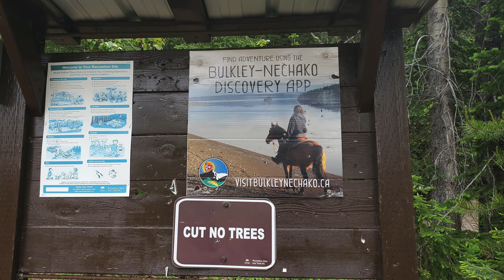TELKWA RIVER forestry campground in 4K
Went to the forestry campsite on the other side of TELKWA pass. Had a fire and coffee with my son. Awesome day.